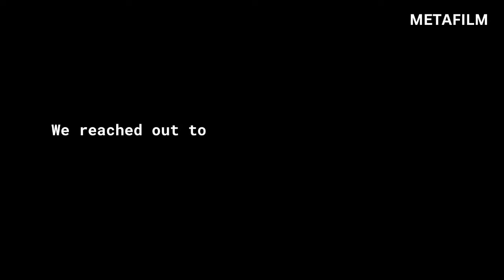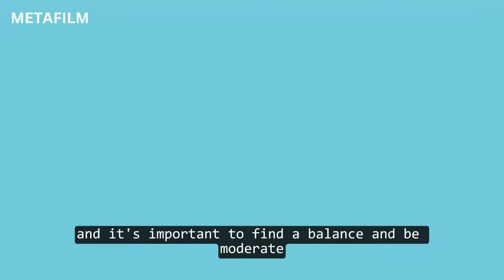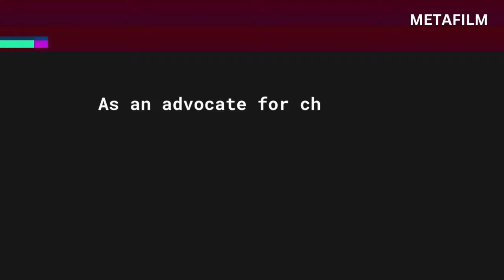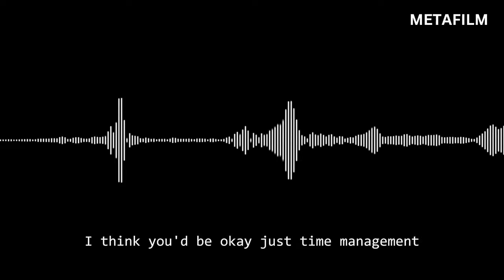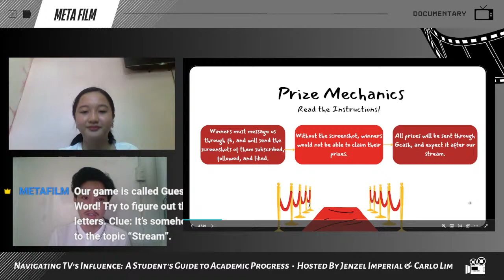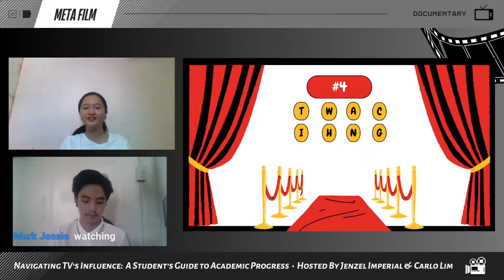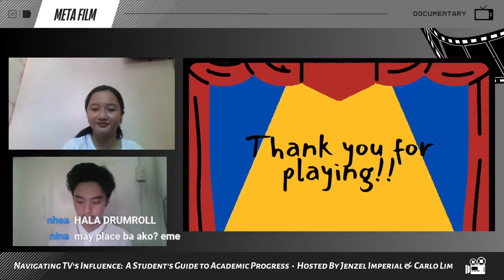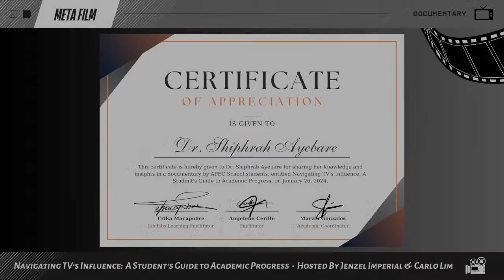Navigating TV's Influence | A Student's Guide to Academic Progress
Dive into live enchantment with MetaFilm! Every frame, a heartbeat. Every second, a thrill. Experience more than just watching